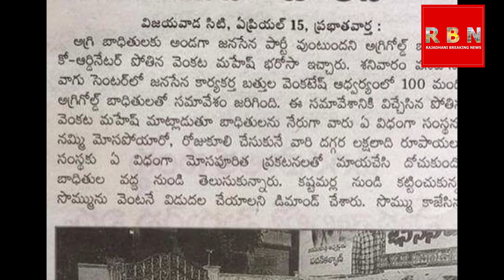Pothina Mahesh Janasena Song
Pothina Mahesh